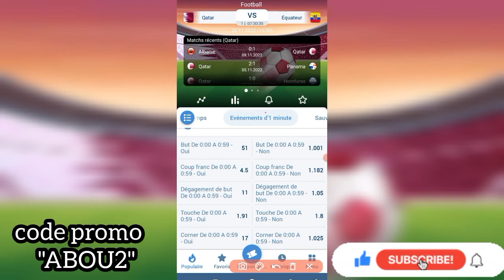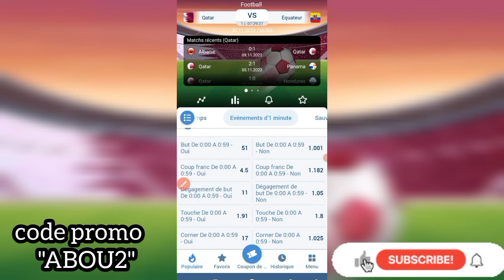comment gagner de l'argent chaque minute sur 1xbet